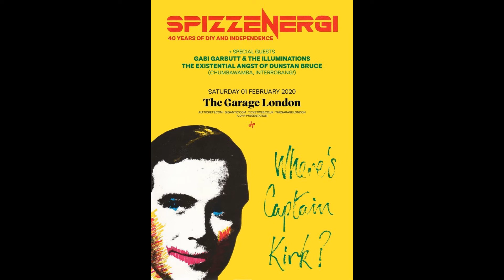Spizzenergi - Wheres Captain Kirk @The Garage 01/02/20